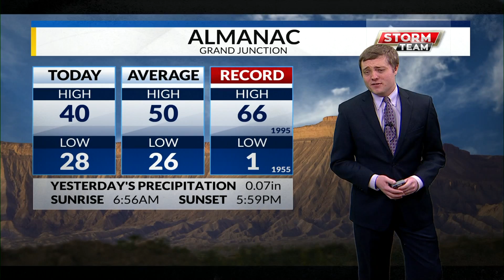2/22/22 Noon Weather Update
More winter weather is on the way.  Here's what you can expect to see.